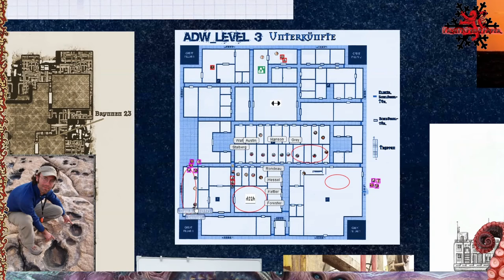[11] [Cthulhu Now] Untergrund - Alpha Deep-Water: Terroristen an Bord! (2.2)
▬▬▬▬ Video Beschreibung ▬▬▬▬

Der Sturm auf Hoher See nimmt zu und die Spannung steigt - Kopfschmerzen quälen die Ermittler und führen zu Konzentrationsverlust. Als sie eine ohnmächtige Frau im Inneren Kern der Anlage finden, überstürzen sich die Ereignisse!

▬▬▬▬ Künstler ▬▬▬▬

▬▬▬▬  Kanal-Unterstützung  ▬▬▬▬

▬▬▬▬  Rechtliches  ▬▬▬▬